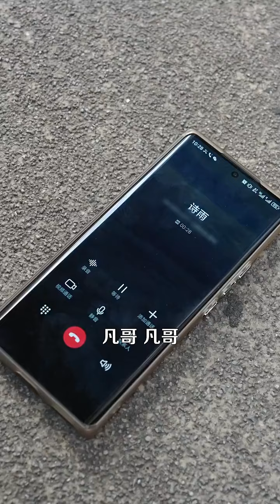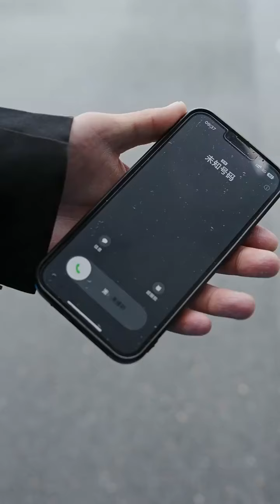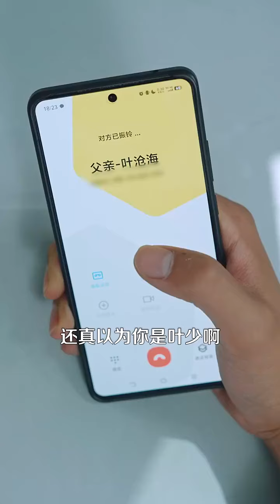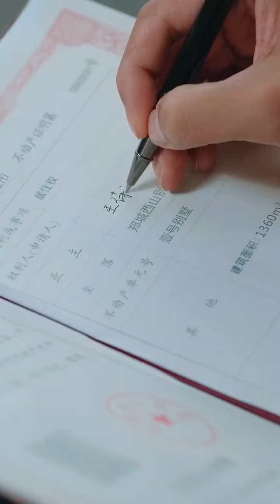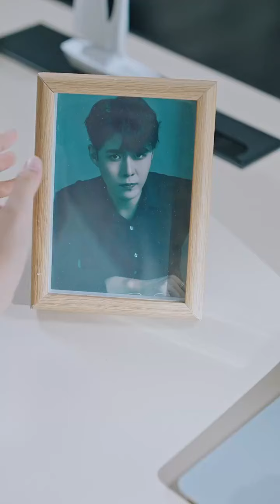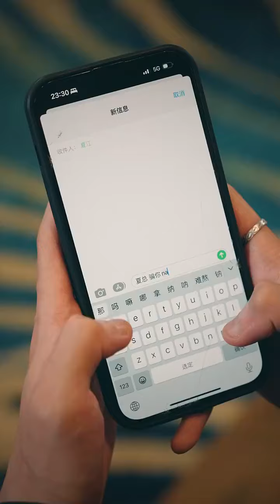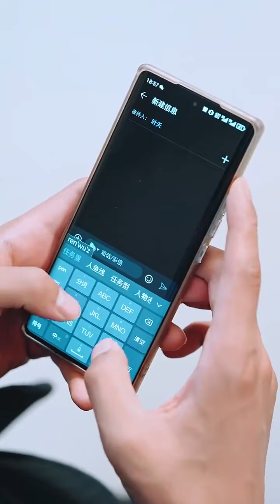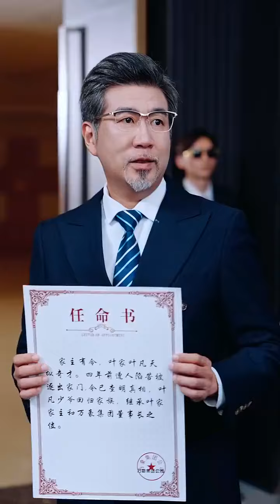🔥《困龙冲天》重磅推荐#短剧